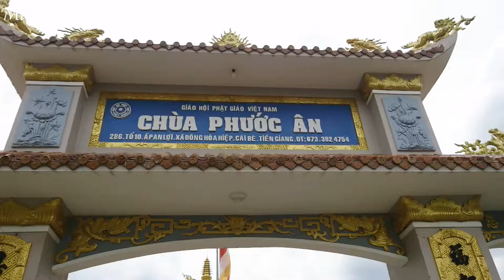Chùa Phước Ân & Phước Thạnh - Cái Bè - Tiền Giang 🌿Miền Tây Life🌿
vũ phong mientaylife mientaylife tham quan Chùa Phước Ân Phước Thạnh - Thị Trấn Cái Bè - Tỉnh Tiền Giang ngày rằm lớn tháng 7
✔Fanpage *Nguồn nhạc: Youtube Library, PSM Việt Nam, Facebook Library, NSC